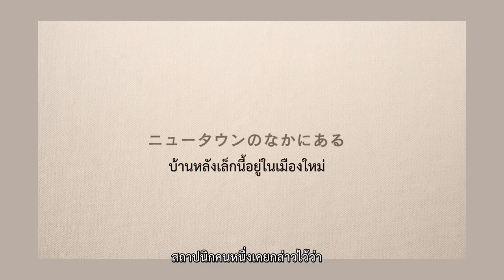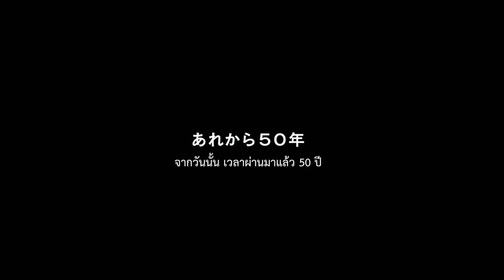Life is Fruity (ตัวอย่างบรรยายไทย)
รับชม "Life Is Fruity" พร้อมซับไทยได้แล้ววันนี้ที่บ้าน!

"นี่คือเรื่องราวของสายลม ผืนป่า
สถาปนิกคนหนึ่ง และภรรยาของเขา"

สารคดีสุดตรึงใจ เรื่องราวของ ชูอิจิ สึบาตะ สถาปนิกวัย 90 ปี กับ ฮิเดโกะ ภรรยาวัย 87 ปี ผู้ดำเนินชีวิตบั้นปลายด้วยกันอย่างเงียบสงบในบ้านหลังเล็กซึ่งเต็มไปด้วยพืชผักนานาชนิดที่ถูกเพาะปลูกด้วยความรักและความเคารพต่อธรรมชาติ หนังติดตามชีวิตของทั้งคู่ที่ได้รับบำนาญหล่อเลี้ยงให้ยังสามารถประคับประคองตนเอง พร้อมๆ กับพยายามทำความฝันสุดท้ายให้เป็นจริง นั่นคือการออกแบบสถาปัตยกรรมชิ้นสุดท้ายเพื่อเป็นที่พำนักแก่ทั้งกายและใจของผู้คน